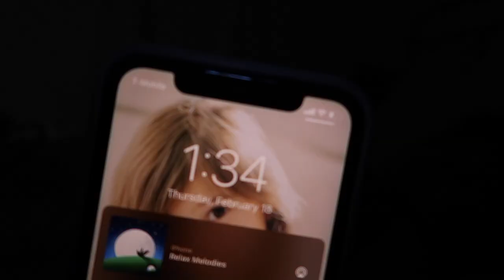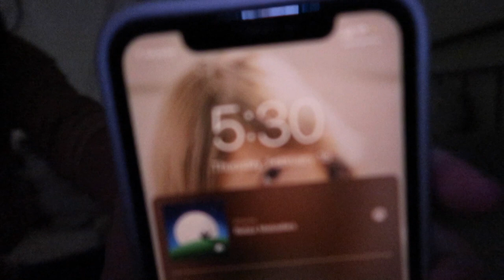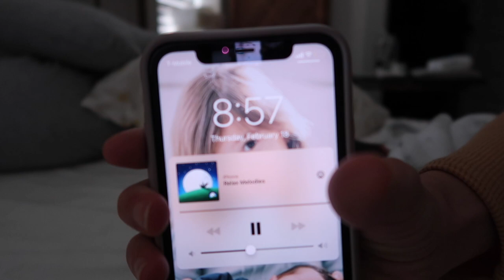Realistic Night with a Newborn 2021 | 2 Week Old Co-Sleeping/Bed sharing | Exclusively Breastfeeding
Hi Guys!

Thanks for stopping by my little corner of the internet. I am a momma to a 3 yr old and a newborn baby. I am sharing my 2 week old newborns co-sleeping/bed sharing night time "routine". I say routine in quotes because its not exactly like this every night. Sometimes the night routine is a little different but for the most part these are the times my 2 week old wakes up throughout the night, and how I optimize my sleep and sanity. This is how I prefer to sleep with my newborns at night, because we are skin to skin all night it optimizes my milk supply, and I just feel really safe with him right next to me, and he sleeps so much better that way.

Folklore Sweatshirt